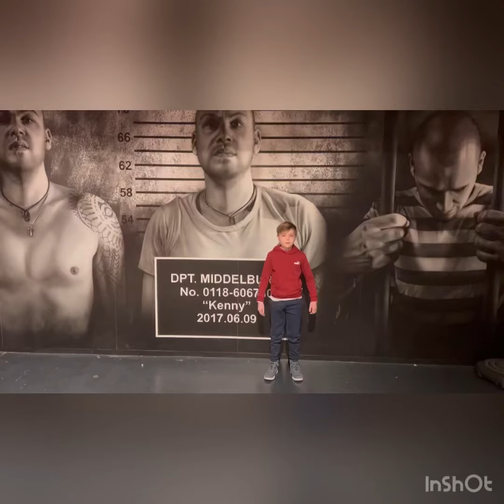Uitbreken uit de gevangenis @ PRISON ISLAND